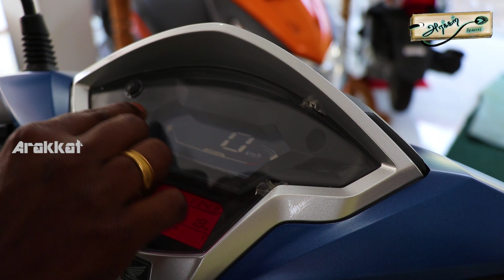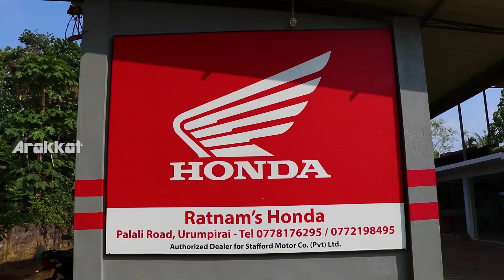Honda Grazia bike review in Tamil /2019/Arakkat/அரக்கற்/